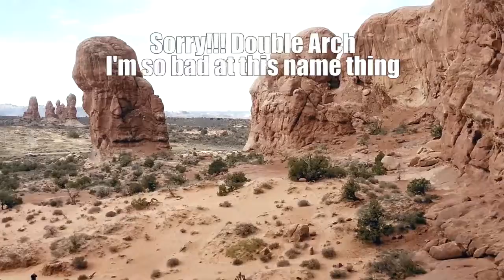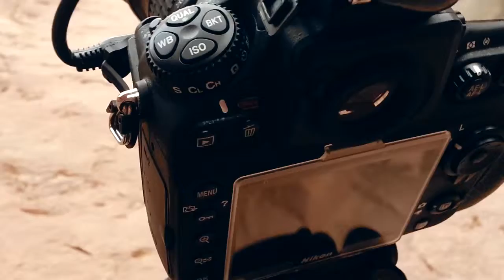Double Arch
Waiting for the sun in Archers National Park, Utah